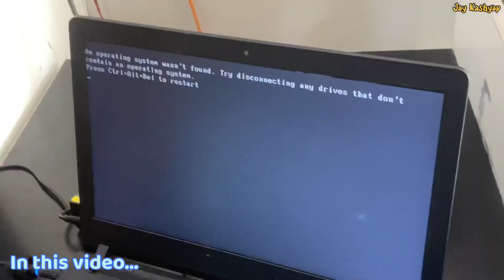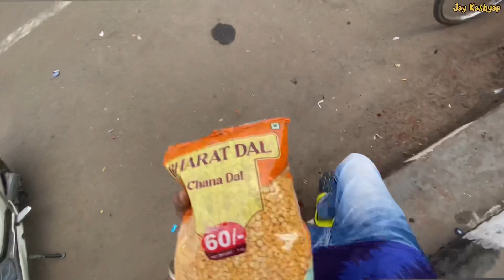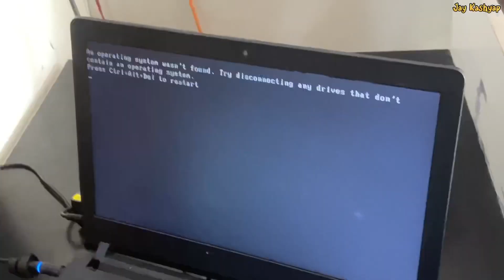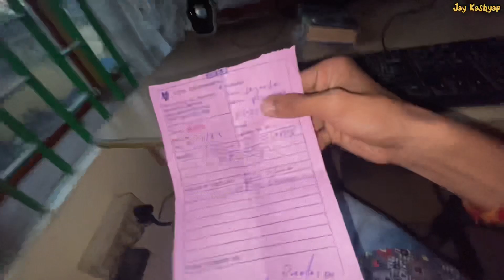মোৰ Laptop Crash😭💔 ।। Guwahati Second Hand Mobile Market Android/ iPhone : Assamese Vlogs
মোৰ Laptop টো কি হ’ল হঠাৎ 😢 ।। Guwahati Second Hand Mobile Market Android/ iPhone

assamese vlogs
new assamese vlog
assamese vlogger
assamese daily vlogs
assamese mini vlog
new assamese vlogger
assamese comedy vlog
assamese vlog video
assamese
assamese vlogs
assamese new vlogs
assamese vlogging
assamese video
assamese youtuber
assamese new vlogs
assamese new funny vlogs
assamese new comedy vlogs